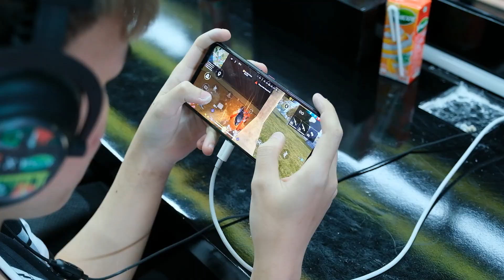Ngôi vua dần lung lay, SBTC Esports tìm được đối thủ xứng tầm | Tâm điểm Yomost VFL Spring 2023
Một vài nhận định về cục diện giải đấu Yomost VFL Spring 2023 trước thềm tuần thi đấu thứ 3, anh em có ý kiến gì hay không?